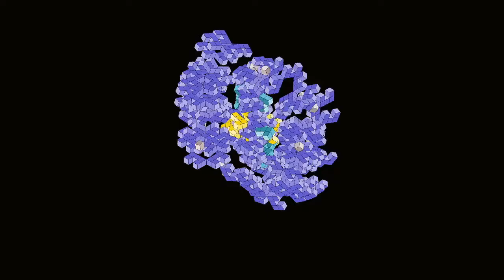Pixel Art DISEGNO fatto a mano Come disegnare su carta millimetrata passo dopo passo